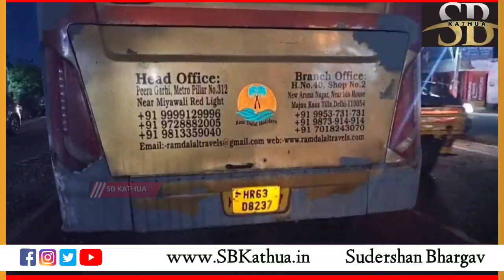पुलिस ने पकडे '500 के करीब चायनीज़ मांझा के रोल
Good Job Team Kathua Police
Lakhanpur। पुलिस ने पकड़ी 'मौत की डोर': 4 कार्टून माल बरामद, 500 के करीब चाइनीज मांझे के थे रोल